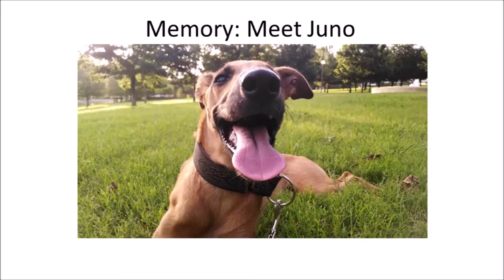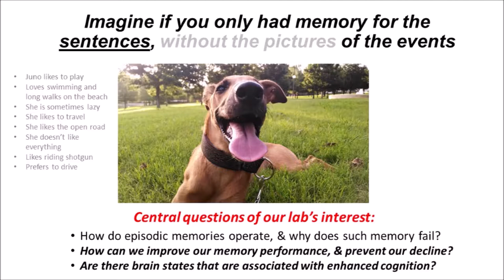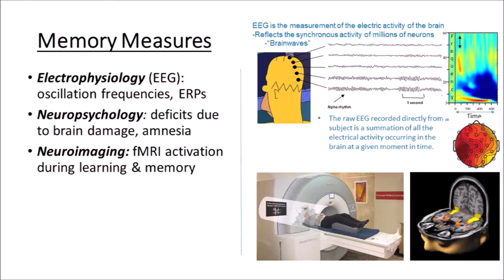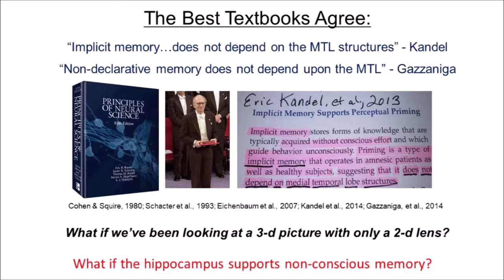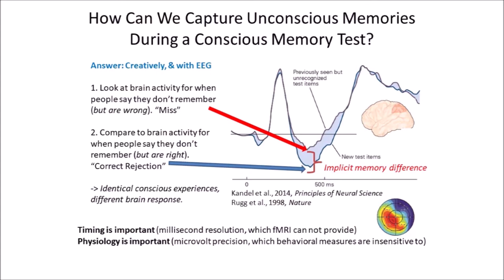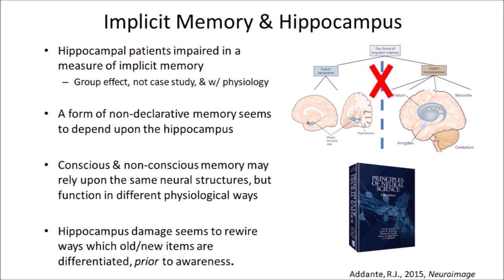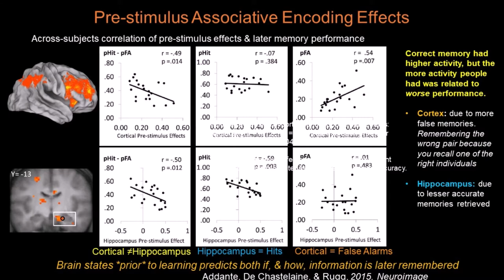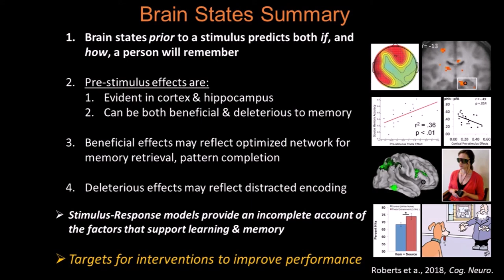Neuroscience of Memory and Brain States UC Davis 2018 section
Excerpt from presentation by Richard J. Addante, PhD, Mission Specialist for NASA HERA Mission XIV.  This was the practice talk delivered at CSUSB for the UC Davis Alumni Perspectives in Neuroscience lecture, September 2018.